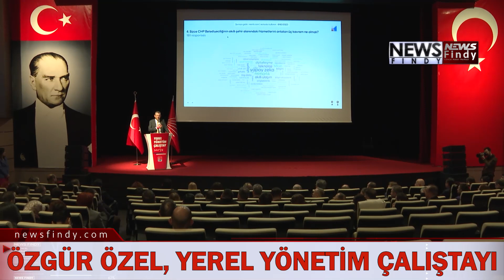Yılmaz Büyükerşen Yerel Yönetim Çalıştayın'da (Detaylar)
Cumhuriyet Halk Partisi Genel Başkanı Özgür Özel, CHP Genel Merkezi’nde açılışını Eskişehir Büyükşehir Belediye Başkanı Yılmaz Büyükerşen’in yaptığı Yerel Yönetimler Çalıştayına katıldı.